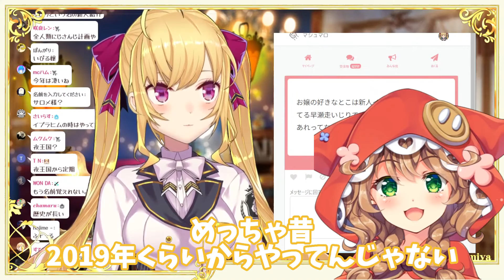新人チェックの起源についてふりかえる鷹宮リオン【にじさんじ/にじさんじ切り抜き/鷹宮リオン/鷹宮リオン切り抜き/雑談】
【元動画】
ああああ～～～～～～～～～～～～！【にじさんじ/鷹宮リオン】【キレ雑/雑談/talk】

vrewを使用しています